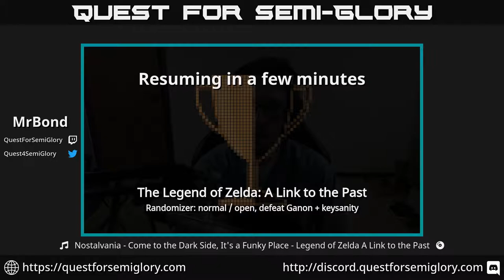Saturday Night Grab-bag (part 2) - The Legend of Zelda: A Link to the Past Randomizer (2:41:01)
Randomizer - normal, open, keysanity